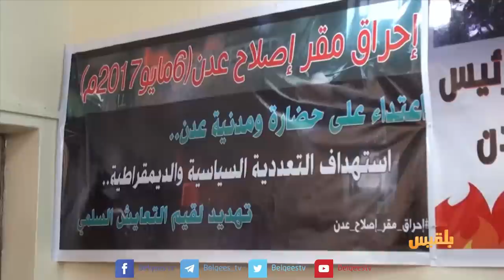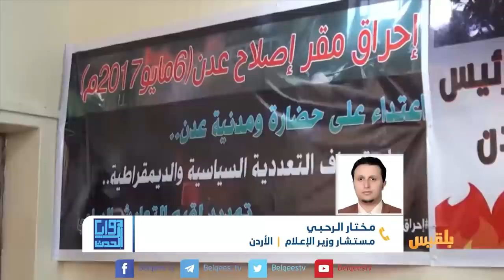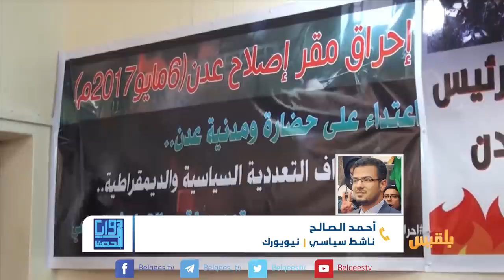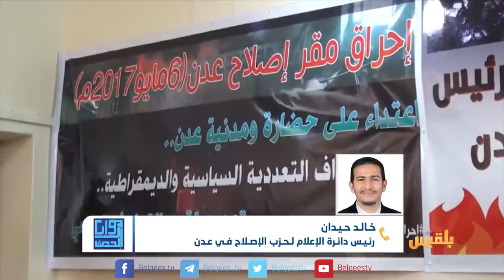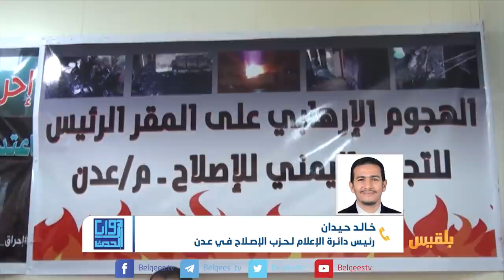زوايا الحدث | من المستهدف مما يحدث في عدن.. الإصلاح أم الشرعية ؟ | تقديم: سامي السامعي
من المستهدف مما يحدث في عدن.. الإصلاح أم الشرعية ؟
زوايازوايا الحدث - قناة بلقيس​ | تقديم: سامي السامعي

ضيوف الحلقة:
مختار الرحبي - مستشار وزير الإعلام
خالد حيدان - رئيس دائرة اعلام عدن
احمد الصالح - ناشط سياسي